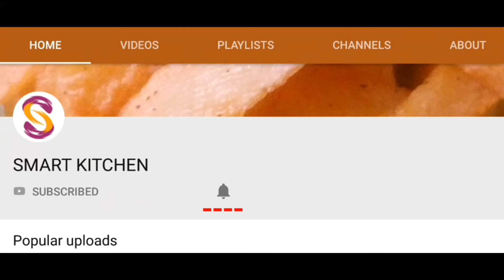நாள் முழுவதும் சக்தி தரும் சத்து உருண்டை எளிய செய்முறை | Smart Kitchen | Energy HealthyCola Homemade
நாள் முழுவதும் உற்சாகம் தர சத்து உருண்டை எளிய செய்முறை | Smart Kitchen | Energy Healthy Cola Homemade